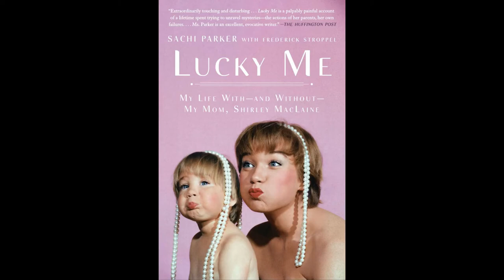LUCKY ME! Life As Shirley Maclaine's Daughter - Book Review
Sachi Parker the only child of Shirley Maclaine tells a fascinating story. Life a New Age Guru is shown from a child's view point.

LUCKY ME BOOK  LINK AMAZON